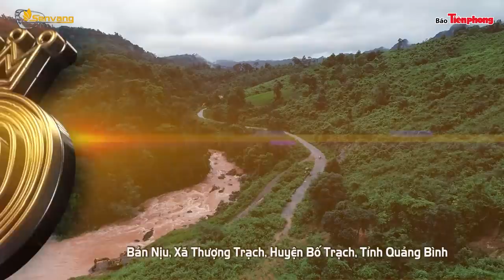Đọ mặt mộc của Hoa hậu Trần Tiểu Vy và Á hậu Bùi Phương Nga khi tham gia Người Đẹp Nhân Ái